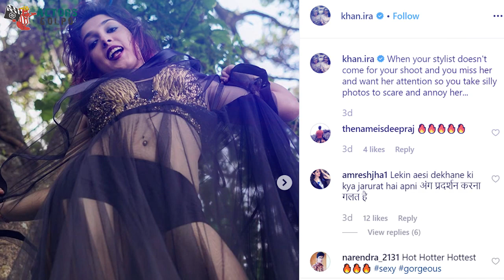সমালোচনার মুখে Aamir Khan's daughter Ira Khan | Ira Khan tries to scare and annoy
সমালোচনার মুখে Aamir Khan's daughter Ira Khan | Ira Khan in the face of criticism

Aamir Khan's daughter Ira Khan tries to "scare and annoy" her stylist with these "Silly" photos
Aamir Khan's daughter Ira Khan has been in the news for her directorial debut project. It is a theatre production titled 'Medea'.
Apart from that, Ira is already a social media star and is one of the popular star kids of Bollywood out there!

A few days back, the star kid had shared the pictures from the photoshoot she mentioned in the post above. And there is no doubt that she looked absolutely stunning!
Meanwhile, Ira is Aamir's daughter with his first wife Reena Dutta, with whom he also has a son named Junaid and both his kids seem to share a close bond with their father.